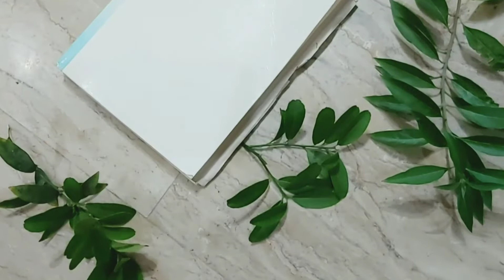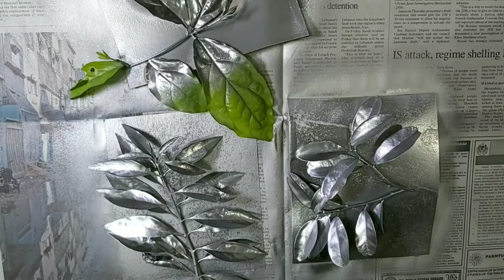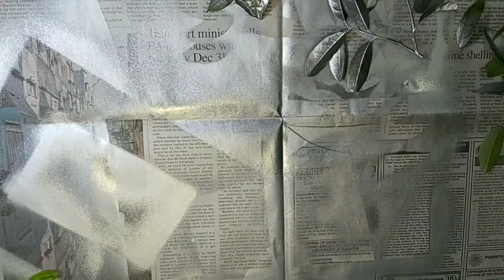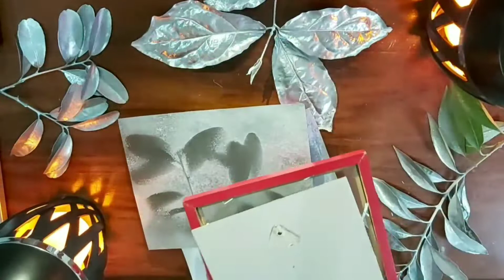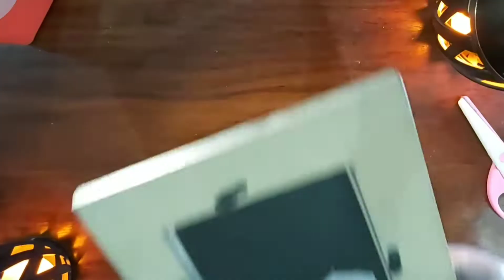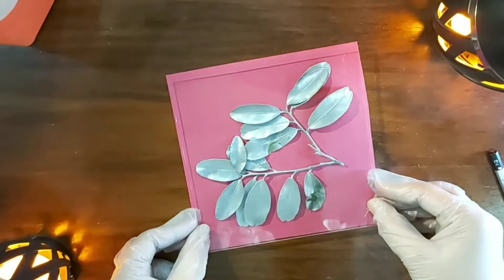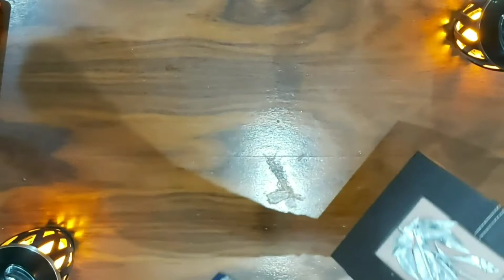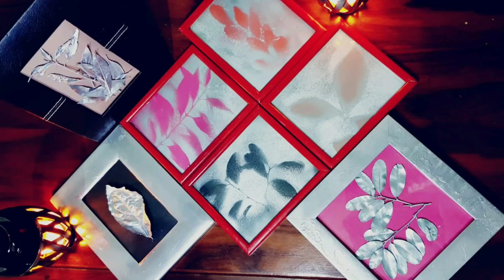Spray Painting Leaves Silhouette Frames-- wall art tutorial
This video is about how to make a simple Silhouette with nature wall art. Enjoy this super simple project of spray painting leaves on cardboard and framing them into old frames to re-use them. ❤

Share the love by giving this video a thumbs up, leaving a comment, and telling your friends how cool this free art video is! 😍

Courtesy!